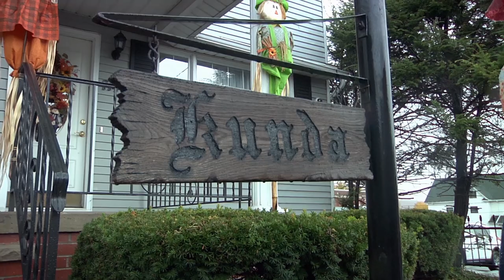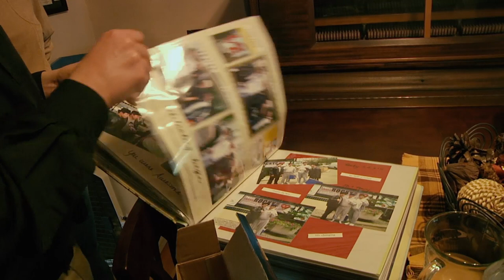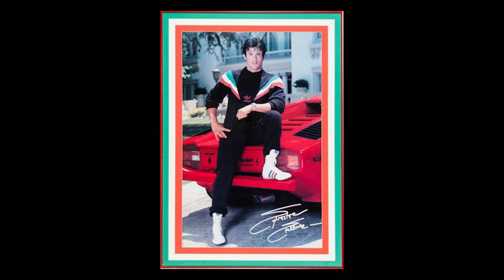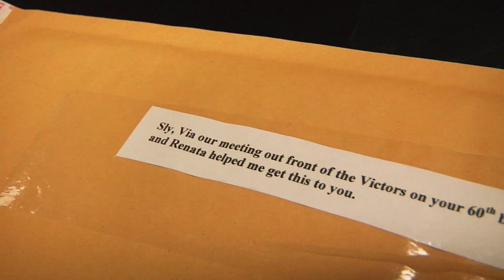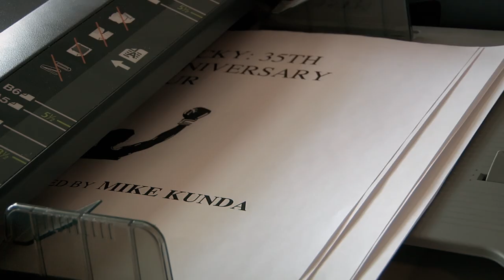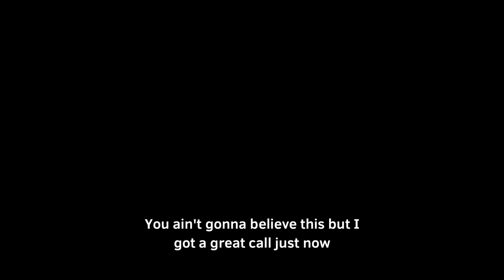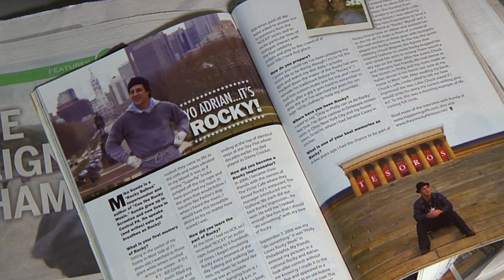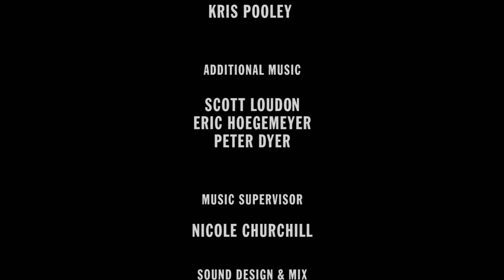The Pretender | Becoming Rocky Balboa | Life as a Rocky Look-Alike | FULL DOCUMENTARY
When Mike Kunda saw the movie Rocky at age 11, his life was changed forever. What started out as fandom lead an obsession - one that 40 years later continues to shape his life in ways that he could never have imagined.

Directed by: Jim Toscano
Starring: Mike Kunda, Sue Kunda and Mike Kunda Sr.